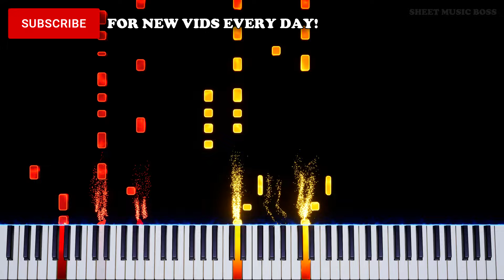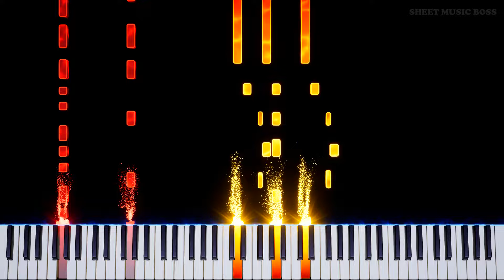blink-182 - ALL IN MY HEAD - Piano Tutorial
🗣 it's all in my head (the music, that is) 🗣

Blink182 really said "life sucks, make a jam out of it". Their brand of punk rock has been missed for years - so nice to hear it again :D

ALL IN MY HEAD by blink-182